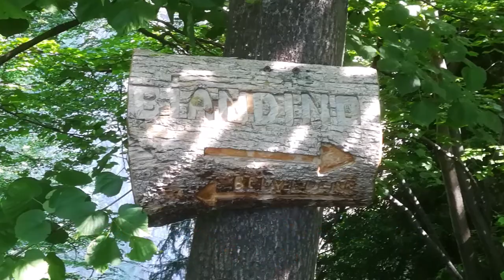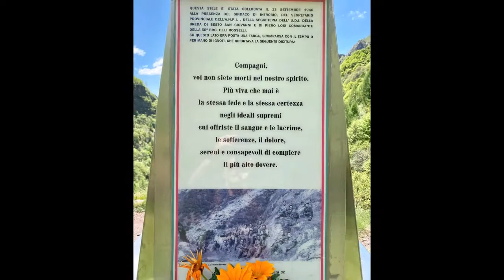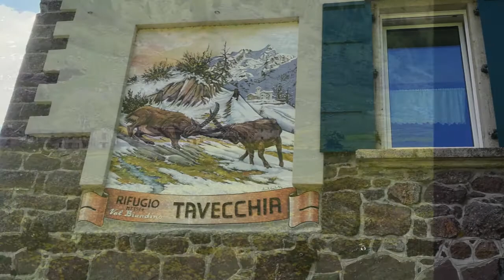Val Biandino - 20 maggio 2020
da Introbio alla Val Biandino